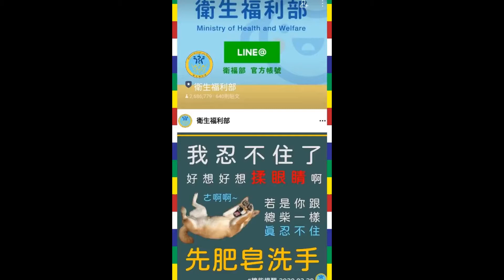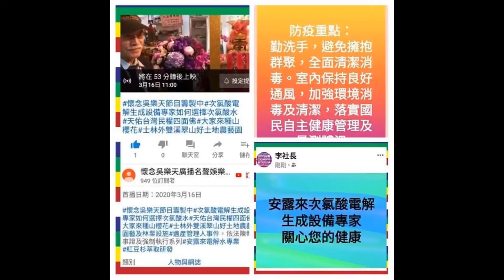口罩實名制 3.0 繼續推動#正常使用次氯酸水作環境或設備、水質消毒的合法業者#士林外雙溪農藝園藝林業生物科技農舍休閒農業設施及農路